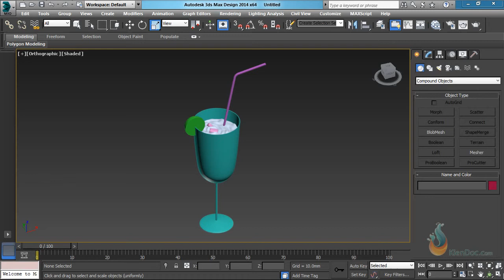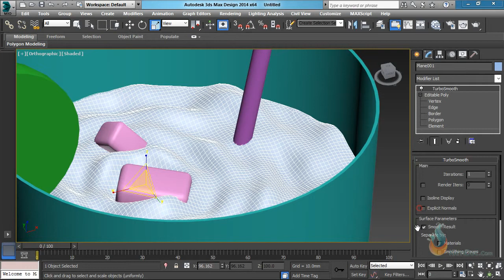0406Lam mem voi TuboSmooth